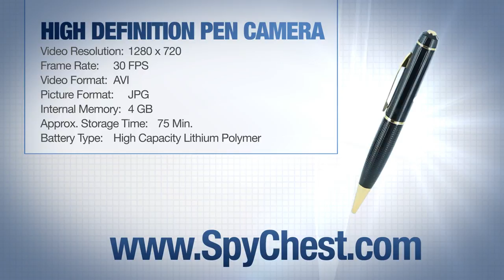HD Pen Camera - Record Video in HD with this advanced Pen Recorder.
Advanced HD Pen Recorder provides HD video recording ability in a functioning pen. Compact and light weight is perfect for those on the go. Portable and simple to use HD recorder can be easily carried with you.